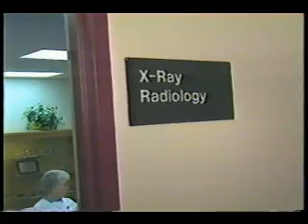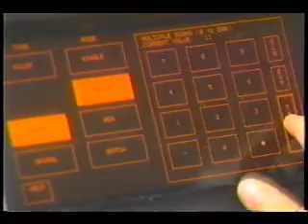Robb's Life Part 31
Early March, 1996, and Robb believes he might have a cancer in his lungs. His doctor orders a CAT scan.